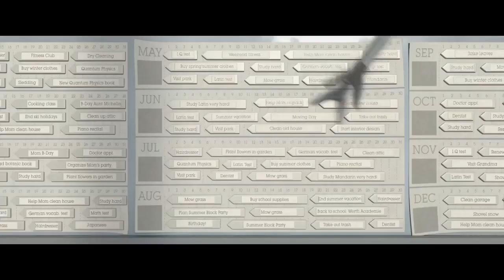O Principezinho - Trailer Dobrado